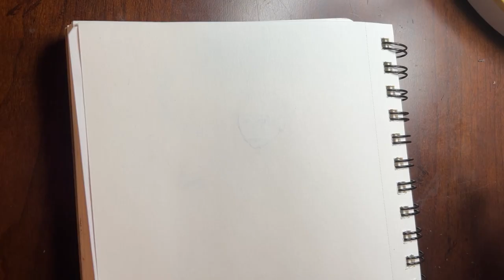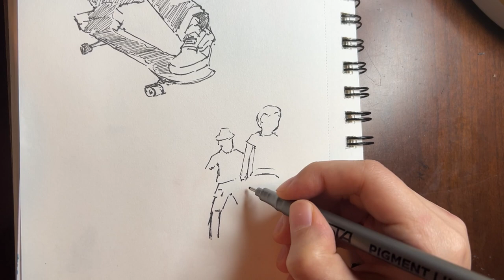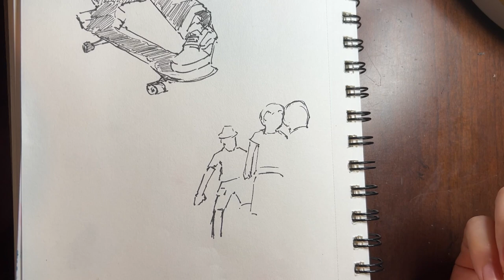Sketch with me | Practice | relaxing ✍️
material:
STA Pigment Liner 0.3 and 0.6